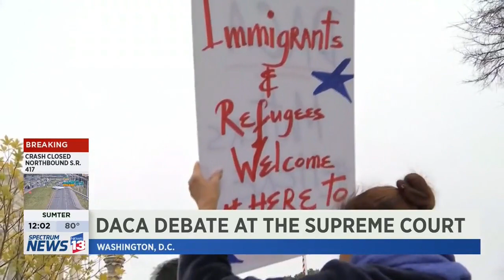CFNEWS13 11 12 2019 12 01 23